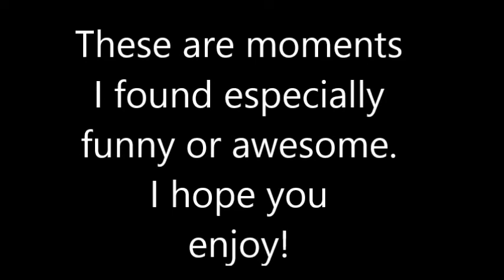Colorful Arty 2016 Highlights Part 1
We take a look back on some of my more memorable and funny moments from my main 2016 Let's Plays.

Let's Plays in order of appearance:

Oracle of Seasons Cursed (GBC) - 7:00
Lemmings (SuperLemmini) - 2:17
Donkey Kong Country (GBA) - 3:18
Mega Man (NES) - 13:38
Putt Putt Joins the Parade - 14:13
Fatty Bear's Birthday Surprise - 17:50
Putt Putt Goes to the Moon - 20:11
Mega Man 2 (NES) - 21:00
PimoLems (NeoLemmix) - 22:32
Bear Stormin' - 22:44
Donkey Kong Country 2 (GBA) - 22:48